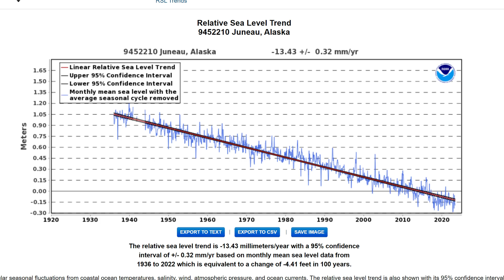Sea Level Check - Juneau